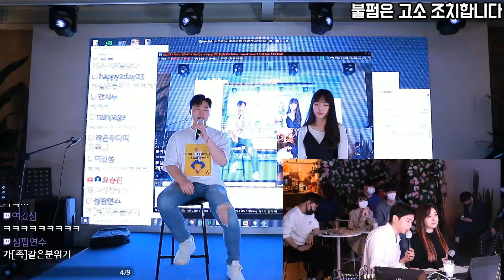믿고 듣는 발라드 맞춤 최강 조합! "장혜진,바이브-술이문제야"